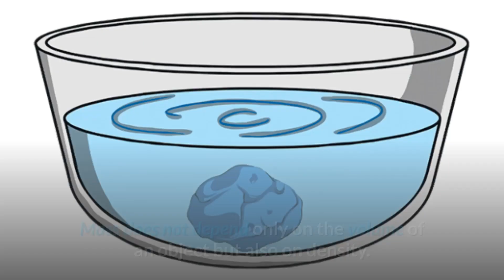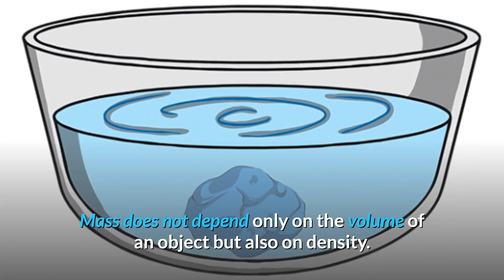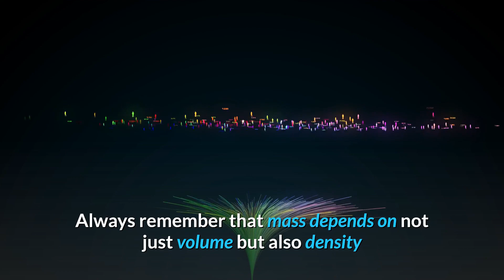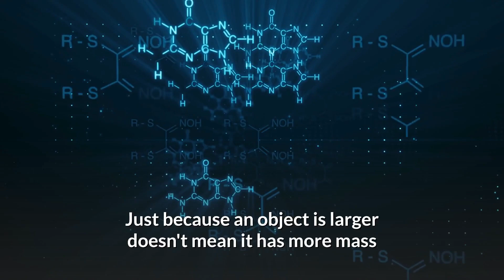What is Solubility & Mass? [Classifying Matter] | Solubility Chemistry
Hello Everyone! In today's video, we're going to learn how to classify matter by its solubility and mass? 🌟 Master all 5th Grade Concepts Download Your FREE Comprehensive Video Guide Now!

🔥 The Must-Have Digital Toolkit for Mastering Physical Properties of Matter! Crafted by Experts!

TEKS Addressed:
5.5A States of Matter
5.5A Mass
5.5A Magnetism
5.5A Density
5.5A Solubility
5.5A Insulators & Conductors
5.5A Insulators & Conductors Electric

* Key Features of LEVEL UP Science:
✅📏 100% Aligned to State Standards
✅ Comprehensive Assessment Suite
✅ Self-Paced & Student-Centric Learning
✅ Engaging, Interactive Activities
✅ At-Home Support & Virtual Learning-Ready...and much more!